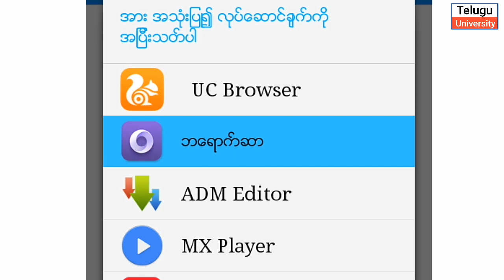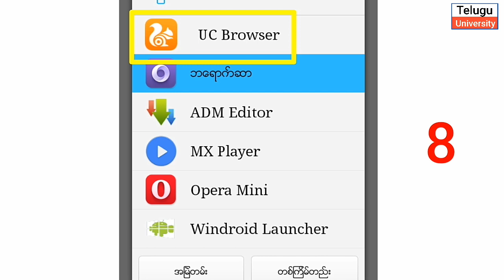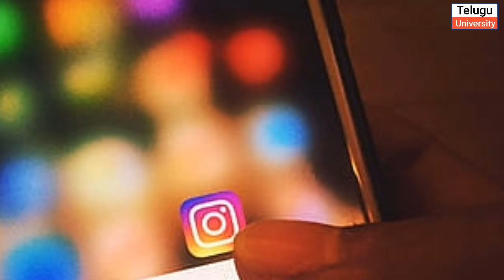Top 10 Social Media Apps in Last Decade in Telugu | Facebook | Tik Tok | Twitter | Best Apps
Top 10 Ranked apps that were downloaded best in last 10 years| 1st place was Facebook | 10th place was Twitter |

Images credit : Labeled for reuse photos